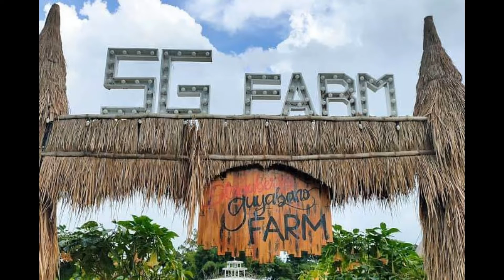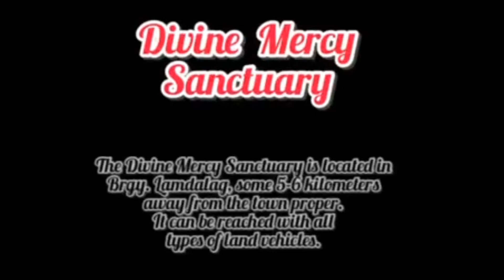Best Tourist Destination in South Cotabato!!!